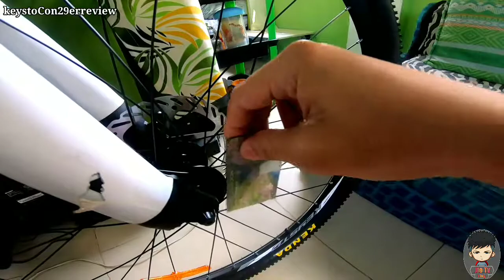UNBOXING|KEYSTO CONQUEST 29ER REVIEW|MURANG ONLINE BIKESHOP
thank for always watching my video

Keysto Conquest 29er
Frame 29er Size 16"
3x10
Ltwoo A7 10speed
Hydraulic X park
Kenda tire 29x 2.10
crank 22 34 44
alloy cranl arm
alloy handbar
alloy seatpost
alloy stem
quickrelease